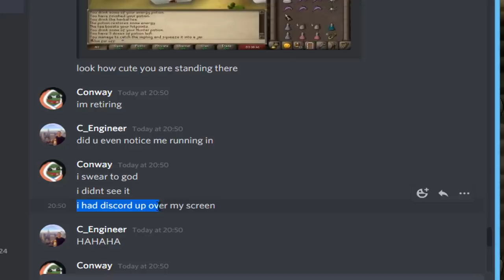The Final Preparations before Leveling Combat #7